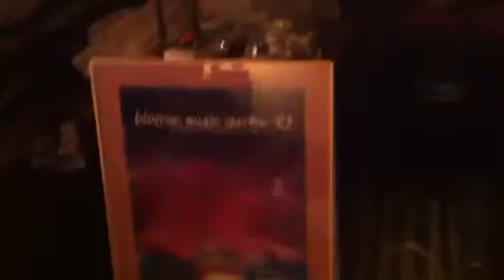House Update 2